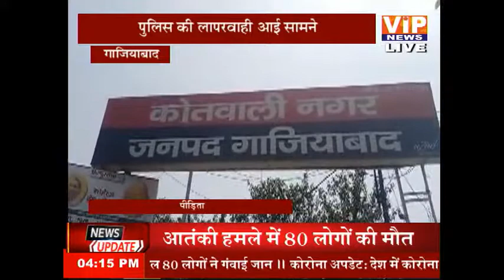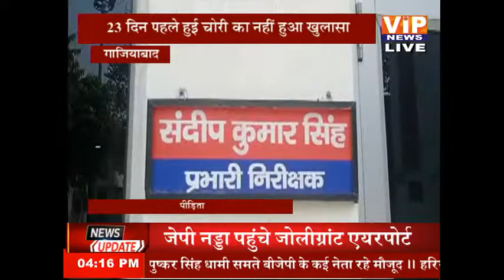गाजियाबाद में 25 दिन पहले हुई चोरी का अभी तक नहीं हुआ खुलासा || VIP News